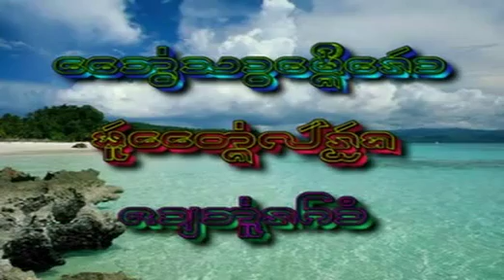แอ่วสาวเมืองเฮา ร้องโดย จายอุ่นคำ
เป็นเพลงไทยลื้อ ทำนองพื้นเมือง เนื้อร้องโดยจายอุ่นคำ ดนตรีโดย จายแสง หอนน้ำสาย